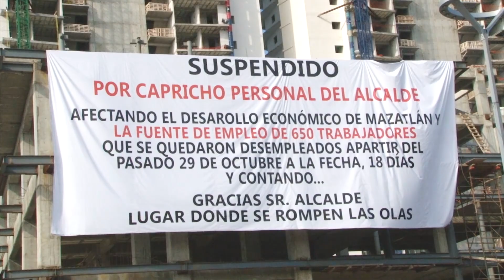APOYO NACIONAL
El gobierno del estado a través de la secretaría de desarrollo económico se pronuncia a favor de la conciliación para evitar que se frene la inversión, específicamente con relación al desarrollo inmobiliario camino al mar el sub secretario de economía en Sinaloa Héctor Orrantia confirma que la función de esta dependencia no es la de sancionar, la de señalar cómo lo hizo el secretario de economía en Mazatlán David González Torrentera, sino la de buscar el diálogo, buscar el cómo sí para evitar frenar inversiones tan importantes cómo está.
Esta situación ha llegado a oídos del ámbito nacional y existe preocupación en el gremio inmobiliario, Óscar Luis Orozco quien es Vicepresidente nacional de relaciones institucionales de la Asociación Mexicana de Profesionales Inmobiliarios, aseguro que hay unión en el gremio y en su momento darán a conocer su postura de manera conjunta y publica.
Tanto el Subsecretario de economía, como el vicepresidente de relaciones institucionales de AMPI, coinciden en que el inversionista de Camino al Mar es una persona, honesta, honorable, responsable quien nunca ha dejado de velar por la seguridad de sus trabajadores.
El gobierno de Sinaloa está buscando lograr una conciliación para que la inversión no se detenga en Sinaloa y en Mazatlán, aseguro el funcionario estatal.